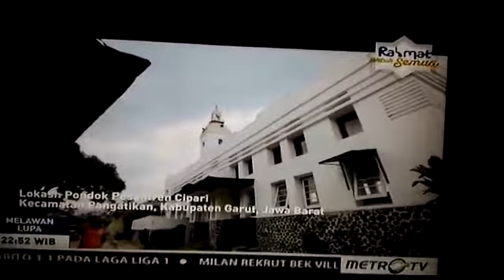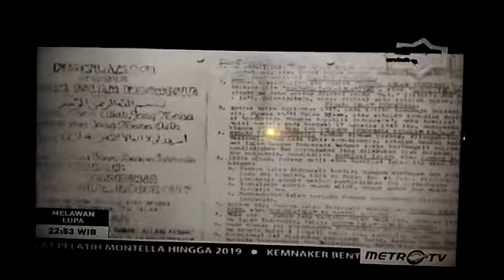Masjid Asy Syuro & My Father on Metro TV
Tayangan ini merupakan capture dari Metro TV tentang sebuah masjid bersejarah di Garut. Ayah saya, Bapak Syarif Hidayat, yang menjadi narasumbernya.